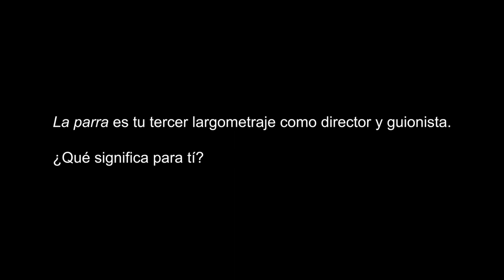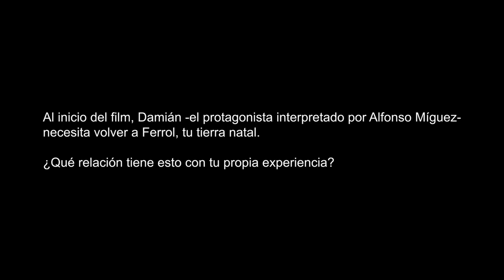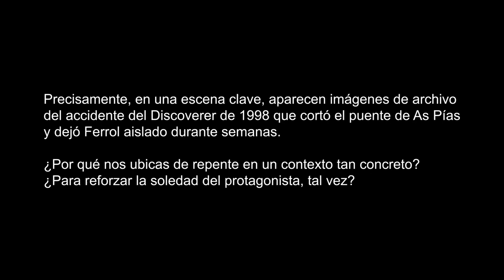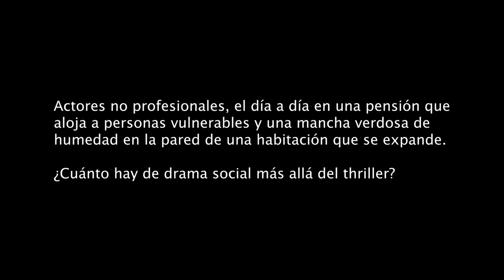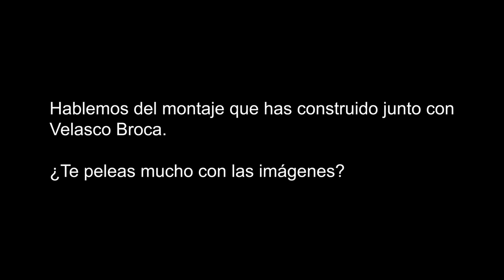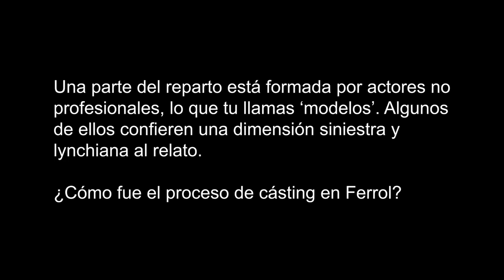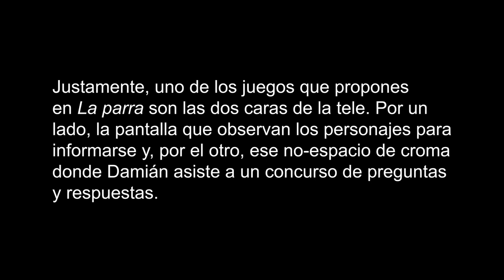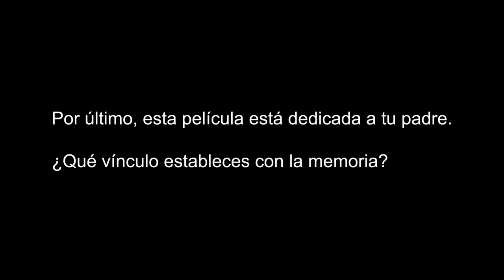IFFR 2024 | Entrevista a Alberto Gracia, director de «La Parra»